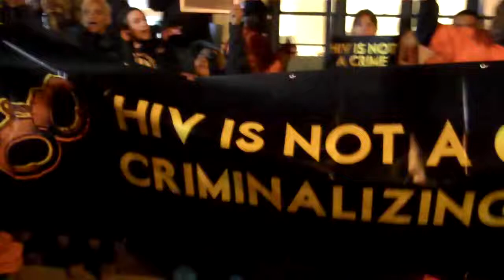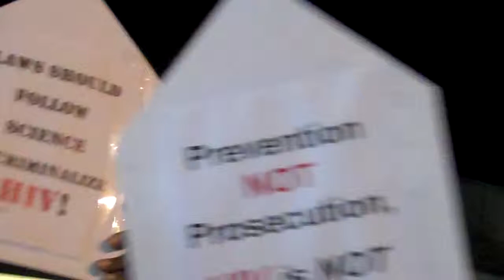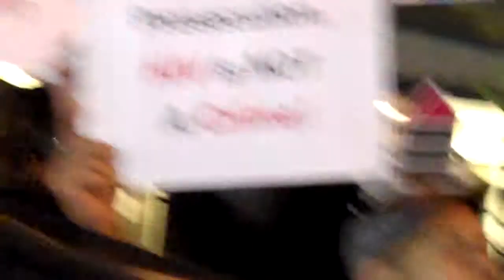Presidential DEBATE 2 protest Decrimalize HIV activists.MP4